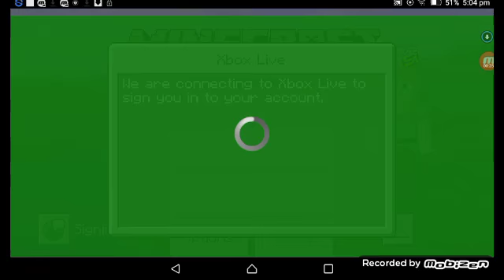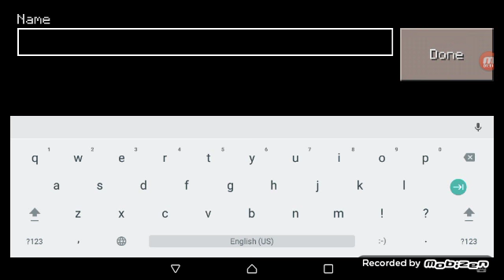Minecraft#1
Παίζω  Minecraft Pocket Edition Survival LOL